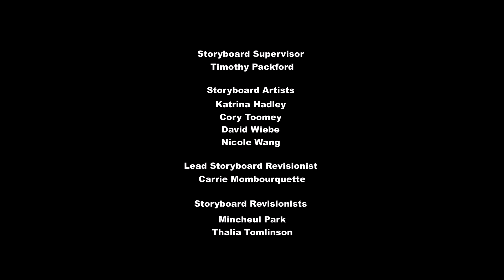My Little Pony: Cambio de Cutie Mark, Parte 2. E26 T05. Español Latino. Completo.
Canción:
Intérpretes:
Episodio:
Capítulo:  Temporada:
Episodio Anterior:
Episodio Siguiente: